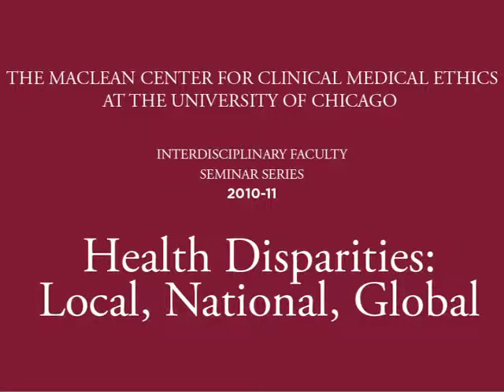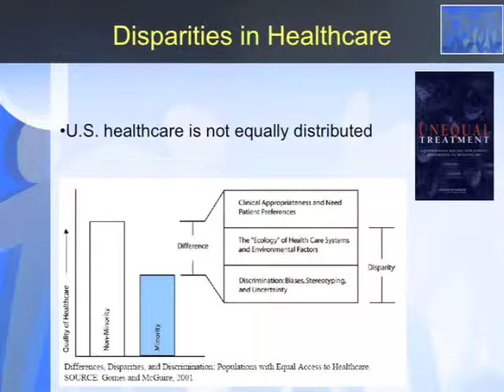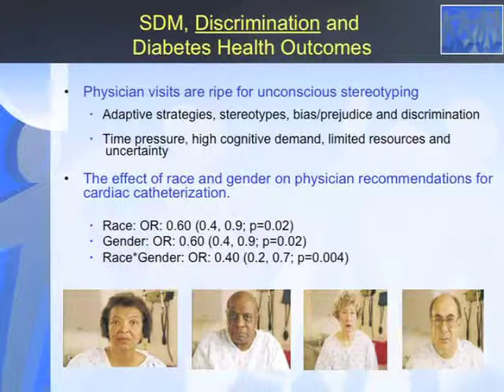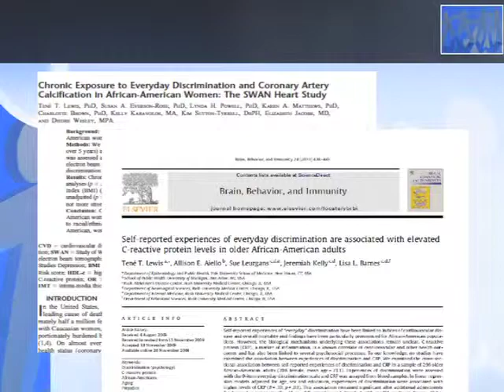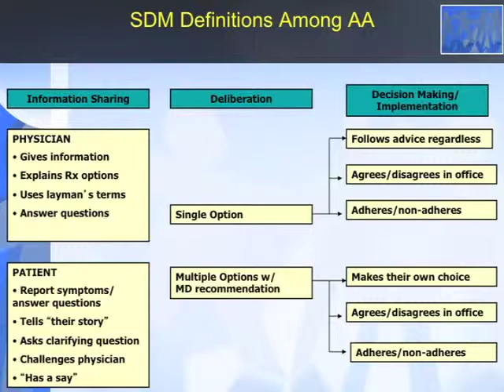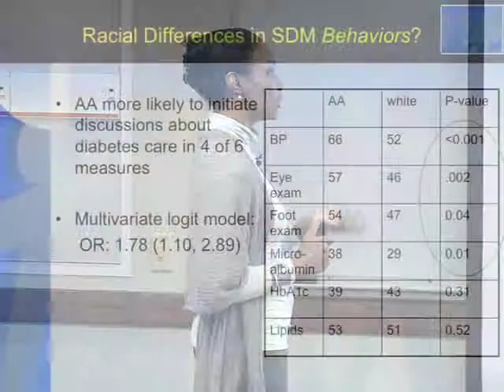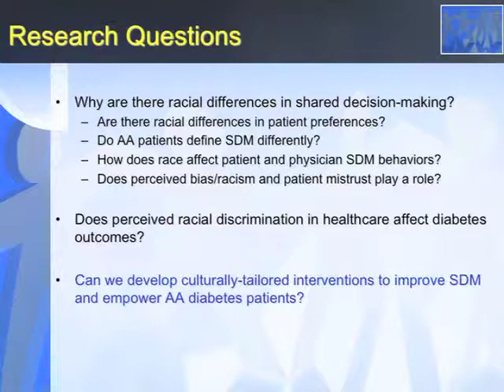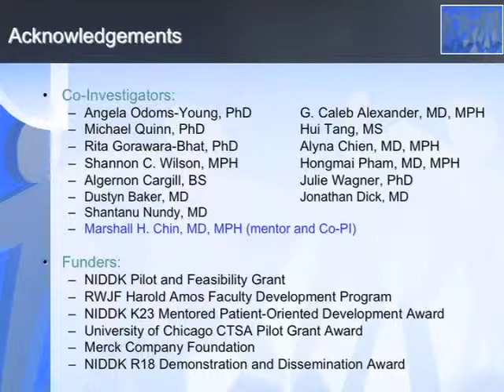Monica Peek - Patient Perceptions of Care and Communication: Implications for Health Disparities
Patient Perceptions of Care and Communication: Implications for Health Disparities

The views expressed by Dr. Lindau are not necessarily those of the MacLean Center.